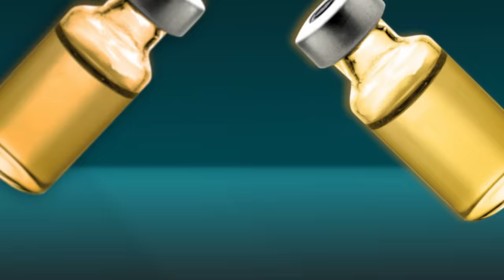“Life is Dangerous and Complicated AND it’s a Long Way Down!” | House M.D..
Leave it to Dr. House to give his patients words of wisdom!

From Season 4 Episode 14 ''The Greater Good'': House is convinced one of the actors on his favorite soap opera (Jason Lewis) has a serious medical condition, after observing his symptoms on television. He decides to intervene and take matters into his own hands, but both the actor and House's team dismiss his assessment and do not believe there is anything wrong. Meanwhile, Wilson and Amber have their first argument and Cuddy tries to keep up appearances when an inspector makes an unexpected visit to Princeton-Plainsboro.